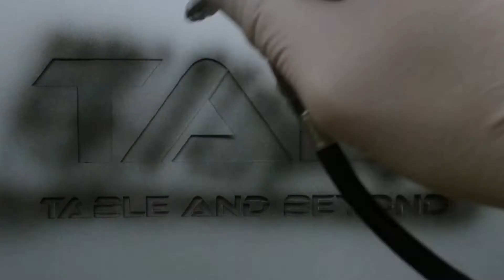Taugt das Würfelbrett von ausbruch was? Table and beyond Product review Testberich